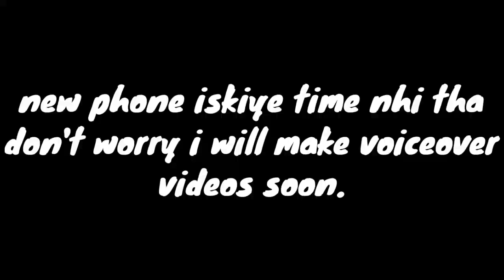Getting over it sub3 | best gamer | suddoru gaming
100 Days Speedrun Part-58 || Getting Over It with Bennet Foddy

In this challenge i will upload daily for like 100 days.

Modpack by suddoru gaming join discord for modpack.